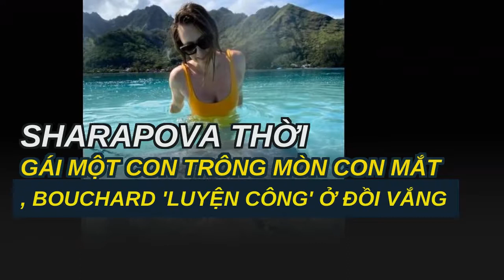Sharapova thời 'gái một con trông mòn con mắt', Bouchard 'luyện công' ở đồi vắng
Búp bê Sharapova mang tới cho khán giả một hình ảnh khác, còn Bouchard lên tận đồi vắng để tập luyện.Giống như Sharapova, Bouchard, tay vợt xinh đẹp người Canada gần đây cũng hoạt động tích cực trên mạng xã hội. Tay vợt Canada thu hút khán giả bằng những bức ảnh bikini hút hồn, những trang phục thời trang hàng hiệu, địa diểm du lịch sang trọng trên thế giới...
"Gái một con trông mòn con mắt", Sharapova quyến rũ tuổi 35
Khi còn thi đấu, Masha được khen "tài sắc vẹn toàn", nhưng "vòng 1" của cô không được đánh giá cao. Người ta thường nói "gái 1 con trông mòn con mắt", sau sinh Sharapova đã trở nên quyến rũ hơn nhiều, "vòng 1" của cô cũng "hút mắt" hơn.
Cuối tháng 11, đầu tháng 12 là thời điểm gần như đã kết thúc mùa giải tennis khi mà những sự kiện lớn nhất của làng banh nỉ đã khép lại. Quãng thời gian này, các ngôi sao lớn dành nhiều thời gian để "xả hơi", chỉ có các VĐV trẻ hoặc tầm trung tham dự các sự kiện Challenger và ITF.
Bức ảnh mới nhất khoe trên Instagram có 4,4 triệu người theo dõi của Masha đã chứng minh điều đó, Sharapova ngày càng xinh đẹp, quyến rũ hơn.
Bouchard luyện thể lực trên ngọn đồi
QH
"Búp bê Nga" Sharapova giải nghệ vào năm 2020, hiện tại cô đã sinh con và lấy lại vóc dáng yêu kiều như thời còn thi đấu tennis. Sau sinh, chân dài 1m83 đã trở lại tập gym và kết thợp nhiều bài tập duy trì sức mạnh và giúp cơ thể thon thả hơn.
Mới đây tay vợt đang giữ hạng 329 thế giới cho thấy quyết tâm trở lại đỉnh cao bằng cách luyện thể lực trên một ngọn đồi. Cô khỏe tấm hình khỏe khoắn và viết: "Chạy nước rút trên đồi vào thứ Hai". Chứng kiến nỗ lực của Bouchard, khán giả đã gửi những lời khích lệ và lời chúc thành công dành cho tay vợt 28 tuổi.
Khán giả cũng dành sự quan tâm nhiều hơn tới cuộc sống cá nhân của những ngôi sao quần vợt, trong đó dù đã giải nghệ Maria Sharapova và tay vợt đang có thứ hạng thấp (ngoài top 300) Eugenie Bouchard vẫn được nhắc đến.